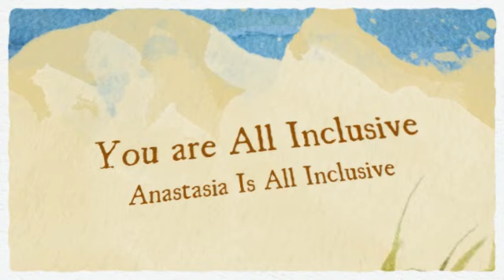Employment Retirement Healthcare Free Resource Off the Grid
Anastasia Pay It Forward Communities, New LIFE home Giveaway, Life needs BELOW cost, Land at NO payments, Homes BELOW cost, Businesses GIFTED by Anastasia Pay It Forward, Employment, Profit Sharing, Green, Sustainable Training, Investments,
Get Paid To Transform Humanity and Planet, friends n family programs, Resort Homes, Rentals, Properties, Rivers, Creeks, Natural springs, Riverfront, Ocean View, Sustainable, Green Condos and Sustainable Communities include Businesses, Prepping, Survival